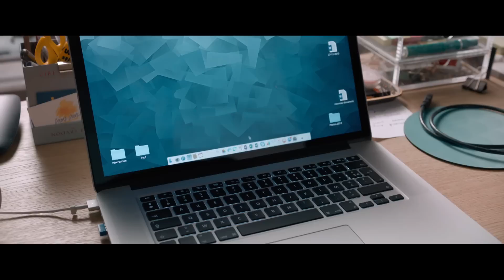Exklusiv: NACH EINER WAHREN GESCHICHTE | Trailer & Filmclip [HD]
| "Nach einer wahren Geschichte" (Trailer deutsch german) | Kinostart: 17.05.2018
DANKE! :)

Offizieller deutscher Kino-Trailer zu dem Film "Nach einer wahren Geschichte".

Originaltitel: D'après une Histoire Vraie
Thrillerdrama, FR 2018
Filmverleih: Studiocanal Filmverleih

Schauspieler/Darsteller: Eva Green, Emmanuelle Seigner, Vincent Perez, Josée Dayan, Camille Chamoux, Brigitte Roüan u.a.

Regisseur: Roman Polanski

Seit ihr sehr persönlicher Roman über ihre Mutter zu einem Bestseller wurde, leidet die Pariser Autorin Delphine (Emmanuelle Seigner) an einer Schreibblockade. Die endlosen Lesetouren, Signierstunden und vereinzelte Drohbriefe setzen ihr zu. Doch als sie die attraktive Elle (Eva Green) trifft, ändert sich das. Schnell fasst Delphine Vertrauen zu der geheimnisvollen Frau, die als Ghostwriter ihr Geld verdient. Selbstlos übernimmt Elle immer mehr Aufgaben für Delphine, beantwortet Mails und zieht sogar bei ihr ein. Als Delphine schließlich feststellt, dass ihr die Kontrolle entgleitet, muss sie sich fragen: Wer ist Elle wirklich? Will sie Delphines Leere füllen oder stiehlt sie ihr das Leben?